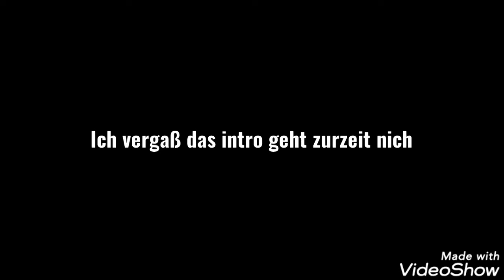wahrscheinlich demnächst Tierschutzpartei/ Karaoke (Riegel Freitag)